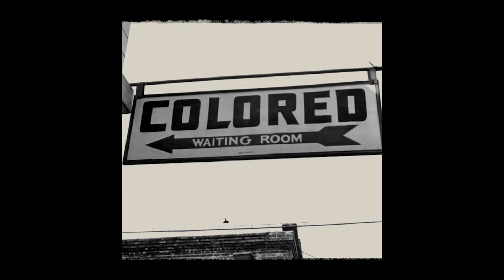Sista Goes Off On Workplace 'Karen' For Denying Access To Washroom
Emma Ansah reports on a sista who goes off on a workplace "Karen" for denying her access to the washroom on another floor, and responds to backlash for the way she reacted